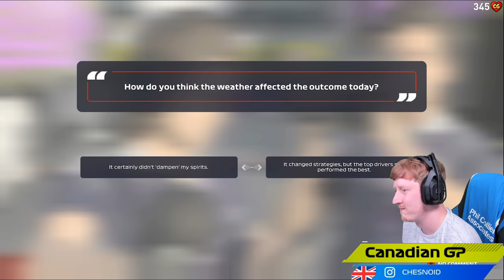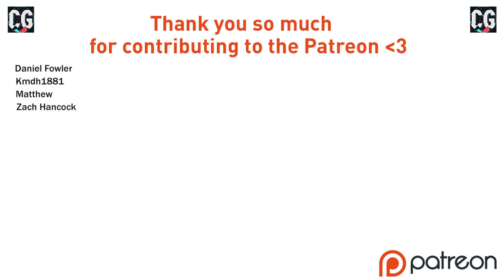UNPREDICTABLE WEATHER!! F1 2021 MY TEAM CAREER MODE S1 Ep5